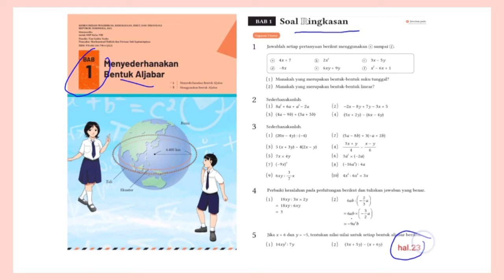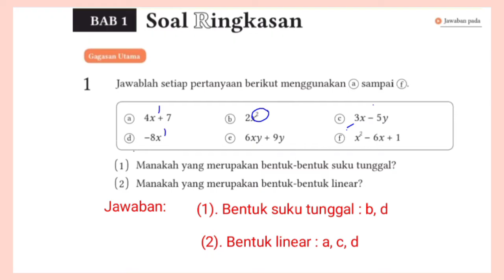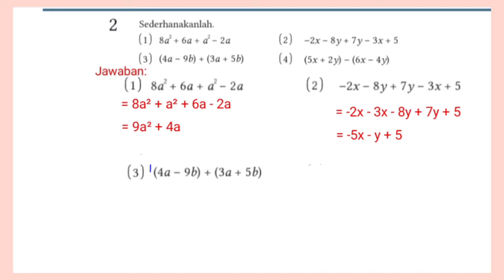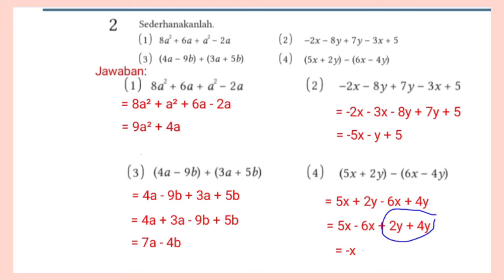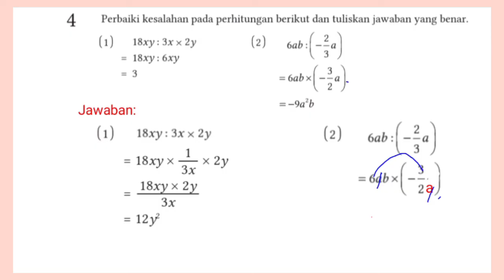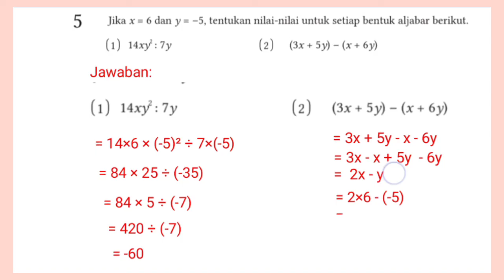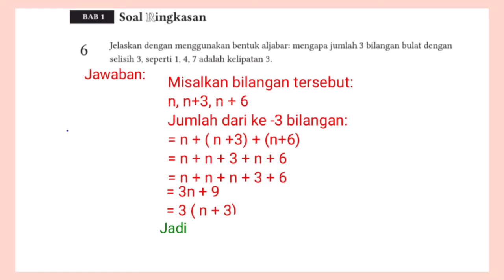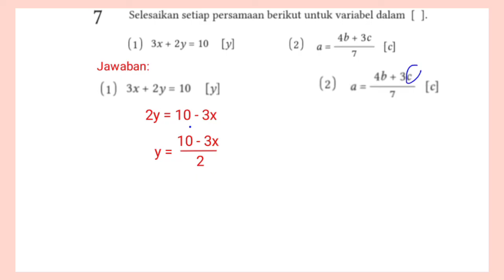Jawaban matematika kelas 8 Soal ringkasan hal.23 kurikulum Merdeka bab 1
Kunci Jawaban matematika kelas 8 Soal ringkasan hal.23 kurikulum Merdeka bab 1 menyederhanakan bentuk aljabar semester ganjil k 21, terbaru @GUcilchaNEL1964